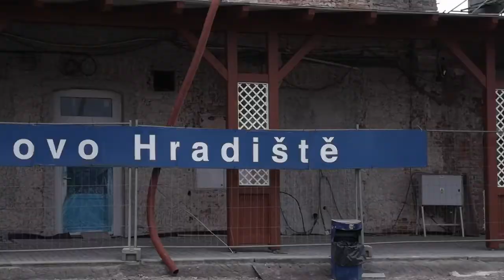MNICHOVO HRADIŠTĚ 10.4.2021 Rekonstrukce nádraží